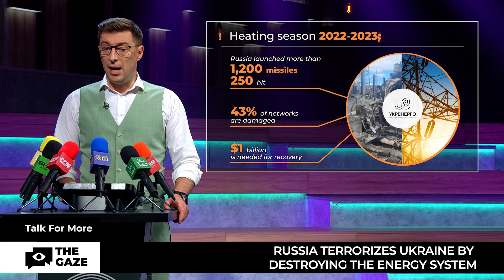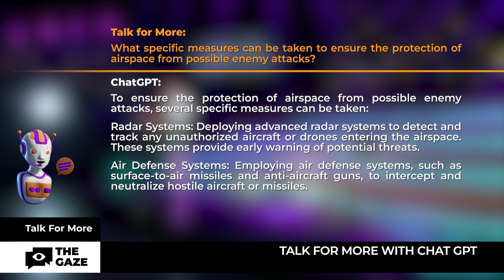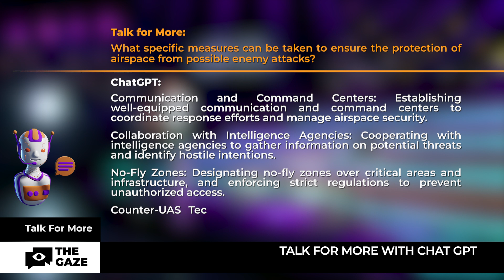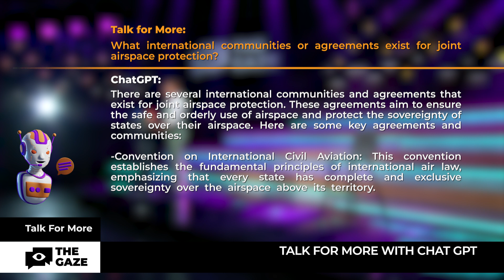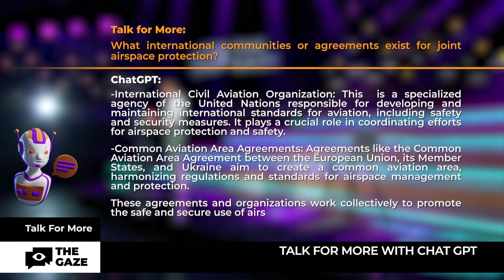Talk For More | The Shield for Ukrainian Skies | Season 2, Episode 14 | The Gaze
Special guests Jason Smart, American political technologist and political scientist; Ivan Stupak, military analyst, former SSU officer (Security Service of Ukraine) in today`s episode "Talk For More" with Henry Keen discussed the following:

- How air defense works in Ukraine;
- Russia launched more than 3,000 missiles over Ukraine;
- When will Ukraine will receive F-16;

This and other topics were discussed in Talk For More: Episode 14, season 2!

Talk For More — show where politics is being discussed from various angles.

00:00 - Intro
00:48 - How air defense works in Ukraine
02:44 - Russia terrorizes Ukraine by destroying the energy system
05:37 - Russia launched more than 3,000 missiles over Ukraine
07:31 - Since October 2022 Ukraine has began to receive air defense systems
12:38 - Interview with Jason Smart
30:35 - Talk for More with ChatGPT
33:02 - Russia again attacks Ukrainian cities
35:03 - Talk for More with ChatGPT (v.2)
36:34 - When will Ukraine will receive F-16
39:15 - Interview with Ivan Stupak
1:00:06 - Outro